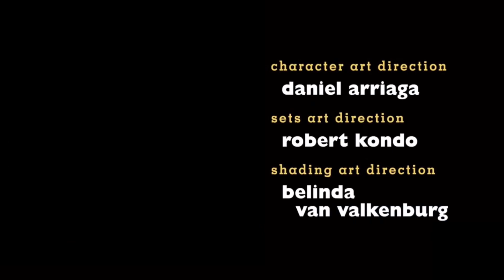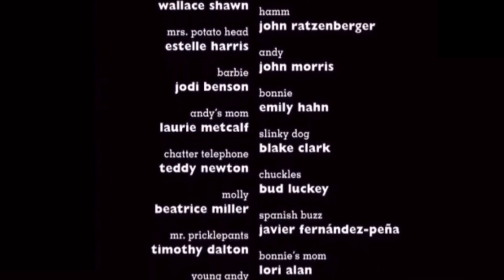The New Toy Story 3 Alternate Ending